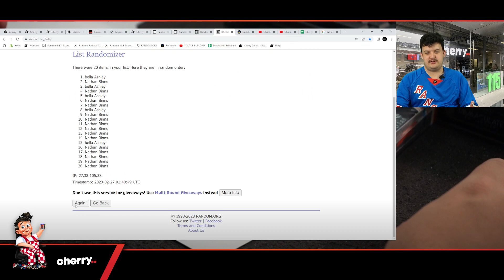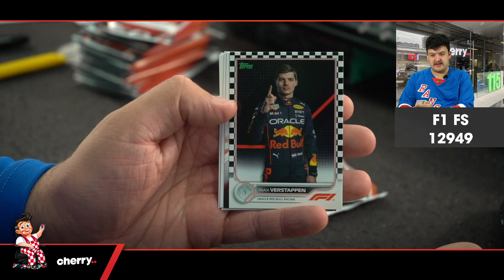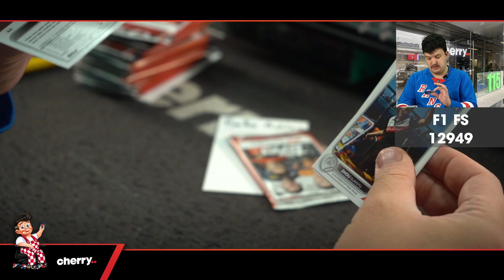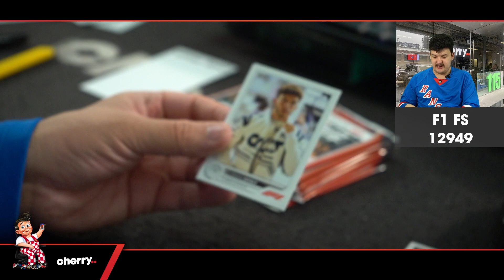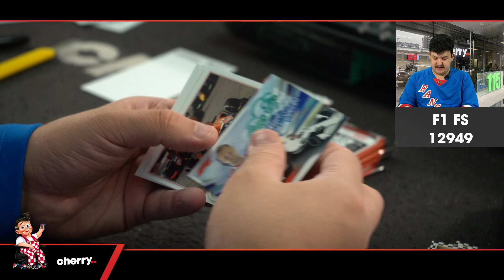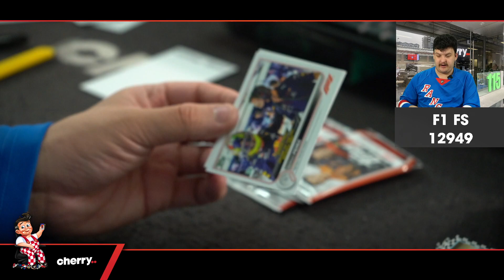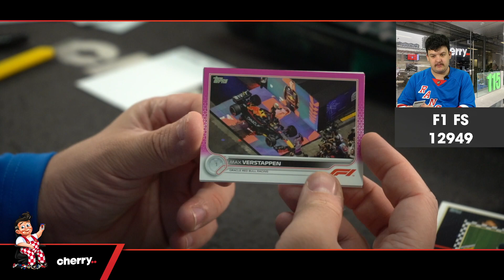2022 Topps Flagship Formula 1 1-Box Break #12949 - Random Pack - Feb 27 (12pm)